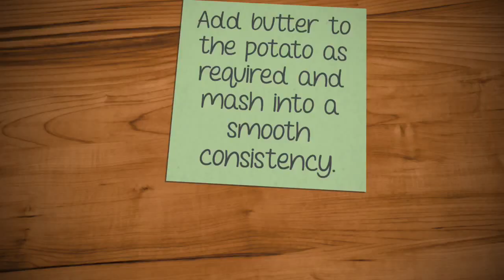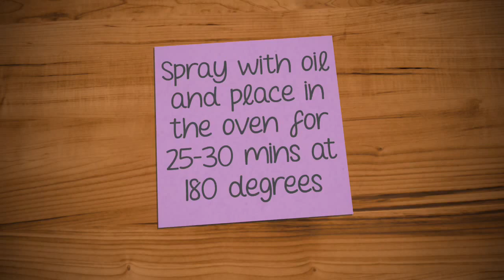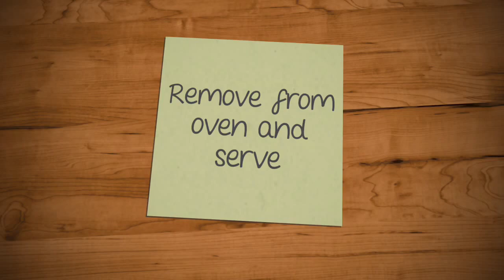Loaded Mashed Potato Balls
I don't know anyone who doesn't love these! They make a great appetiser or party food. And what else are you going to do with your leftover mash?

RECIPE

Ingredients:
3 Cups Potato
2 Tbsp Butter (optional to add milk)
4 Slices of short rind bacon, diced
Oil
3 Tbsp/handful Chives, finely chopped
2 Cloves Garlic, finely chopped
1 Cup Cheddar Cheese, Grated
Salt & Pepper to taste
2 Eggs, Beaten
Panko Crumbs

Instructions:
1. Make mashed potato, dice potato and boil in boiling water on the stove until tender
2. Drain the water and mash the potato and butter (optional milk) until you have a smooth consistency.
3. Set mash aside
4. Cook bacon until crispy.
5. Once cooked ingredients have cooled, Combine mash, bacon, chopped garlic & chives, salt and pepper until all combined
6. Beat 2 eggs in one bowl and panko crumbs in another bowl
7. Roll a tbsp of mash mixture into a ball, coat in egg and roll in panic crumbs.
8. Place all balls on a lined baking tray and spray with oil
9. Heat in the oven on 180 degrees, for 25-30mins or until golden brown
10. Serve

* Note: They can also be deep fried but the oven option produces almost the same taste and consistency without using as much oil, thus a healthier option.

I will be uploading more videos of simple, fun recipes, including main meals, snacks, appetisers and desserts